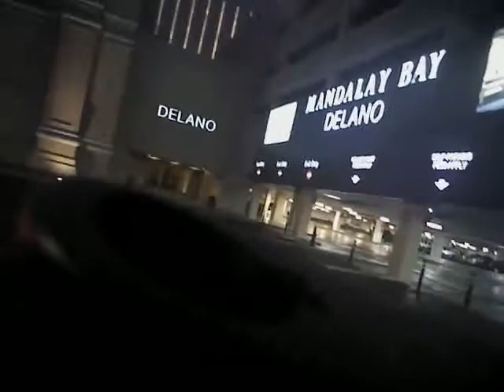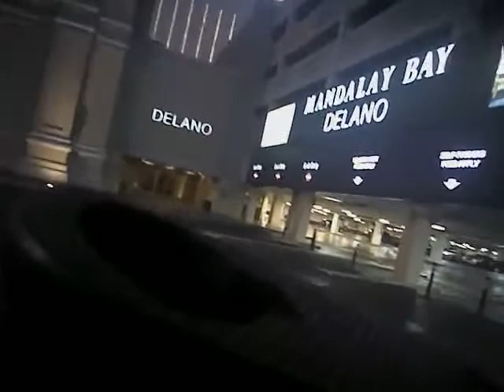VegasShooting Batch 28 Body Cam Video #570